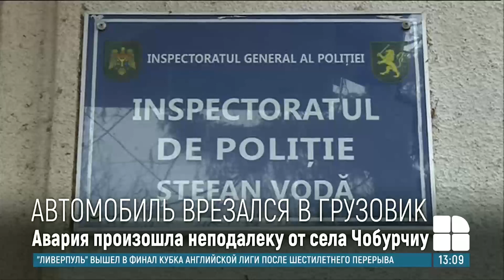В Штефан-Водском районе легковушка врезалась в грузовик: погиб человек